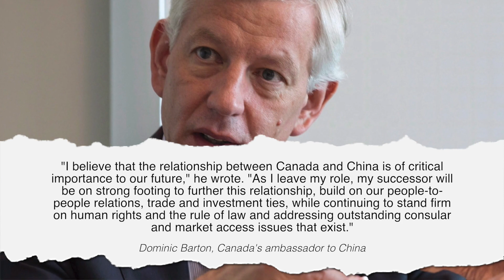CHINA SYNDROME: NEW ATLANTIC MILITARY BASE? PLUS: Canadian Ambassador Quits; U.S. Diplomatic O...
The Sun's Anthony Furey says the Canadian Ambassador to China has announced he is leaving in the New Year. His departure should not be a sign that Canada's relationship with China is on solid ground. Canadians need to realize there is still much work to be done.